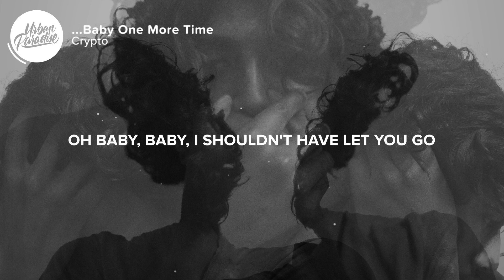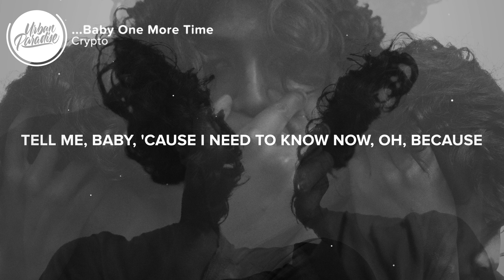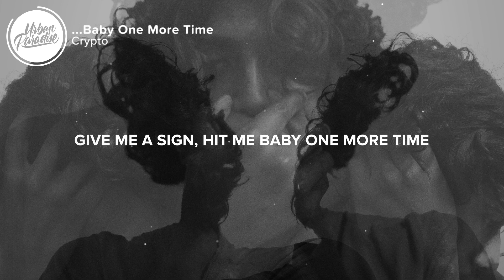Crypto - ...Baby One More Time (Lyrics)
🎤 Lyrics: Crypto - ...Baby One More Time

[Verse 1]
Oh baby, baby, how was I supposed to know
Oh baby, baby, I shouldn't have let you go

[Pre-Chorus]
Tell me, baby, 'cause I need to know now, oh, because

[Verse 2]
Oh baby, baby, the reason I breathe is you
Oh pretty baby, there's nothing that I wouldn't do

👨‍💻 If you like "Crypto - ...Baby One More Time" check out these other tracks:

- Crypto - bad guy (Lyrics)
- Crypto x updog - Life Goes On (Lyrics)
- Crypto - All The Small Things (Lyrics) ft. updog
- Crypto - A Little Less Conversation (Lyrics)
- Rubayne & EthanUno - Wish I Never Knew (Lyrics)

Picture credit
📷 Shafin Ashraf

👩‍💻 Share Crypto - ...Baby One More Time with your friends!